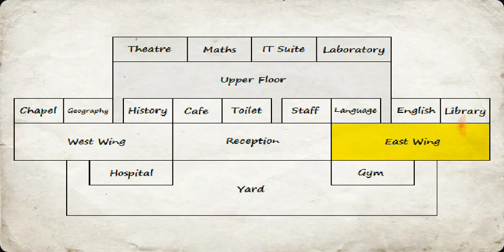Tyresse vs Lil tim and Martin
Recorded by Capture Recorder-Screen Recorder, Video Editor recorded December 9 2019